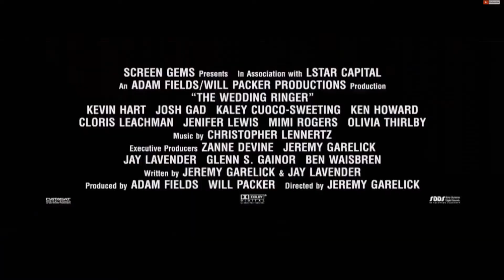MOVIE TALK SHOW HOSTED BY: CARRIE & LESLEY MOVIE CRITIQUING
PRESENTED BY:  THE ENTERTAINMENT GROUP
REEL MOVIES... REAL TALK...